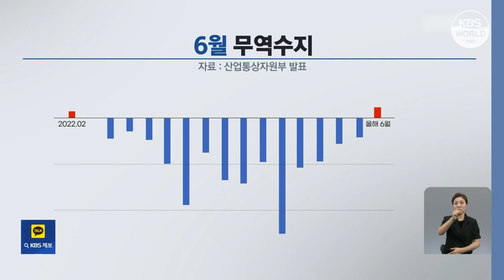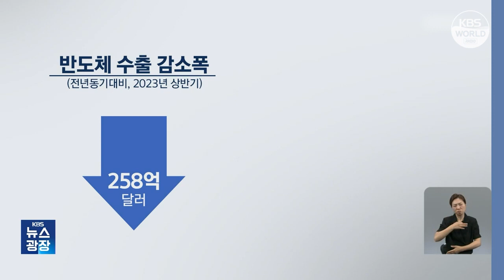Xuất khẩu Hàn Quốc trở lại thặng dư sau 16 tháng l KBS NEWS 230703